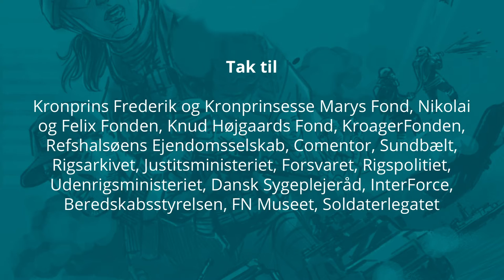Tilbageholdt I Iran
Thorbjørn har været vidt omkring i forbindelse med sit arbejde for Beredskabsstyrelsen. Han var afsted første gang på mission i starten af 90´erne. Han har kørt hele vejen hjem fra Afghanistan med felthospitalet op gennem Europa til Danmark.

Thorbjørn taler meget – og gerne om sine missioner, da de internationale missioner på mange måder har været med til at forme hans liv – både arbejdsmæssigt og privat.

Én af de missioner, der ikke udviklede sig helt efter planen, var missionen til Aserbajdsjan, hvor han var sendt ud som konvojleder for at køre med fødevarehjælp. Missionen fandt sted i starten af 90´erne kort efter Sovjetunionens sammenbrud.

I det han krydser grænsen fra Tyrkiet til Iran begyndte problemerne. Thorbjørns lokale tolk blev kortvarigt tilbageholdt af Iranerne og bliver frigivet efter en time, hvorimod historien med Thorbjørn tager en noget anden drejning, da han skal forlade Iran igen. Først efter et par dage bliver Thorbjørn endelig løsladt og kan køre videre til Aserbajdsjan.

På den private front

Privat har Thorbjørns internationale udsendelser fået stor betydning for det menneske han er. Det har gennem årene kunne mærkes – særligt hos de pårørende. Et eksempel er på hans 40-års fødselsdag, hvor hans mor i sin tale fortæller, at hun i 20 år har haft vanskeligt ved at kome sig over, at han som helt ung kom hjem til sine forældre og meddelte, at de lige skulle organisere hans begravelse, hvis det nu skulle gå galt.

I dag arbejder han fortsat for Beredskabsstyrelsen, hvor hans primære fokus er at uddanne de, der fremadrettet skal udsendes til internationale missioner. Indtil for ganske nyligt var han sikkerhedsrådgiver, når nye missioner skulle vurderes.